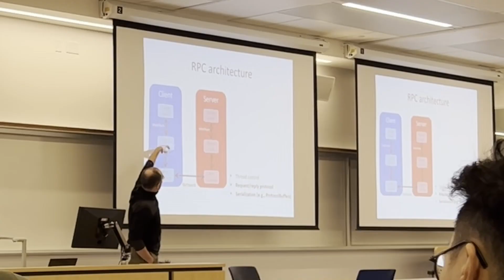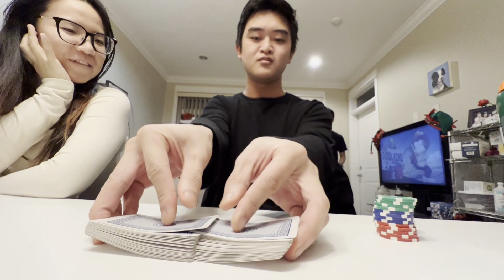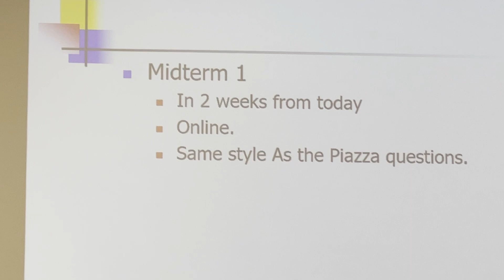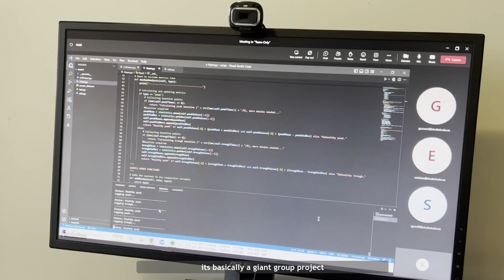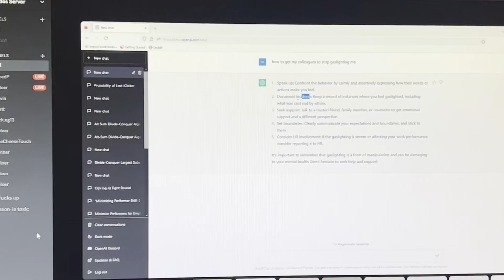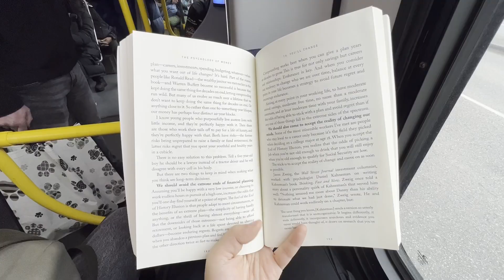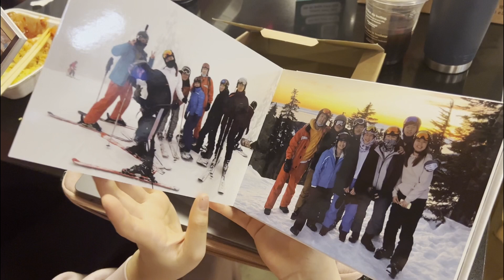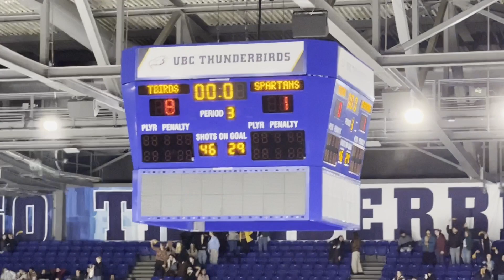A WEEK IN MY LIFE | senior year UBC Computer Engineering student